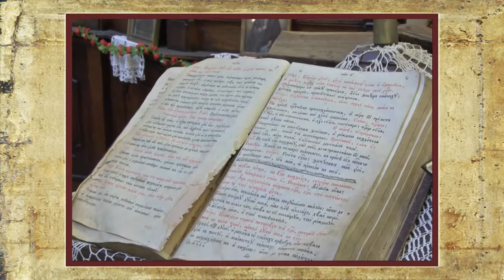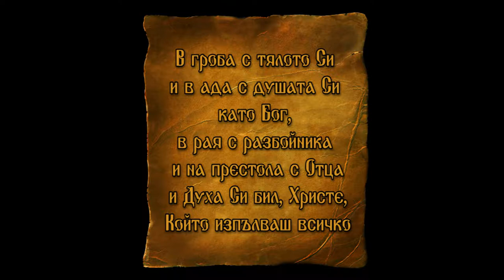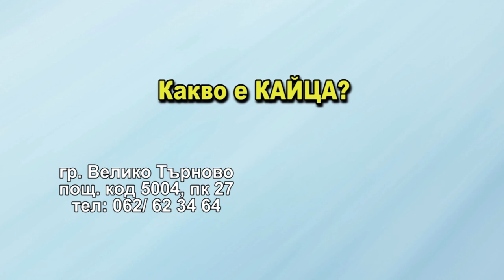DJDZ April2015 727 6 12april HD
1. „Добрый тебе вечер“ - Ансамбъл „Щедра вечер“ към Детска школа за изкуства – гр. Асино, Русия
2. „Вечери Твоея тайныя“ - Академичен камерен хор „Рождество“ – гр. Твер, Русия
3. „Добра двори мела“ – Състав за автентичен фолклор към НЧ „Изгрев 1927“ – с. Срем, общ. Тополовград
4. „Велико, Велико“ – Павлина Христова – гр. Харманли

1. „Dobray tebe vecher“ - Ensemble „Shtedra vecher“ at Children's school of arts – Asino, Russia
2. „Vecheri Tvoeya taynayya“ - Academic chamber choir „Rozhdestvo“ – Tver, Russia
3. „Dobra dvori mela“ – Group for authentic folklore at „Izgrev 1927“ Community center – Srem village, Topolovgrad municipality, Bulgaria
4. „Veliko, Veliko“ – Pavlina Hristova – Harmanli, Bulgaria